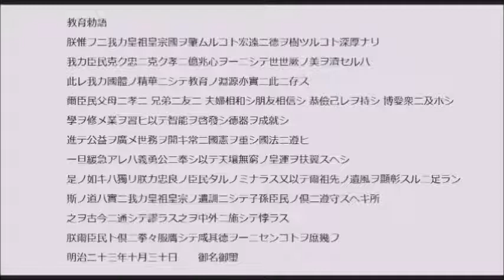本日は小笠原返還記念日です【教育勅語奉読会】皇紀2677年4月卯月5日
お早うございます。
本放送はWGIP(ウォー・ギルト・インフォメーション・プログラム：War Guilt Information Program、自虐史洗脳政策)で不当に貶められたにも拘わらず私達国民を大御宝として育まれた明治天皇が制定され我ら有色人種の同胞を植民地状態から解放へと導く大東亜戦争(第二次世界大戦)を戦い抜いた先人の心を育む五箇条の御誓文、教育勅語の奉読を現代に再興する事を祈り放送しています。

大東亜戦争後アメリカの施政下に置かれていた小笠原諸島を日本に返還する協定を締結されたのが昭和43年、皇紀2628年の本日4月卯月5日でした。

話し合いで領土が帰ってきた実例は僅かですがあります。北方領土も諦めずに奪還への試みを続ける事が肝心です。

五箇条の御誓文と現代語訳 より引用

一　広ク会議ヲ興シ　万機公論ニ決スベシ
　（広く会議を開いて、すべての政治は、世論に従い決定するべき）

一　上下心ヲ一ニシテ　盛ニ経綸ヲ行ウベシ
　（治める者と人民が心をひとつにして　盛んに国家統治の政策を行うべき）

一　官武一途庶民ニ至ル迄　各其志ヲ遂ゲ　人心ヲシテウマサラシメンコトヲ要ス
　（公家と武家が一体となり、庶民にいたるまで、志をとげ、人々の心をあきさせないことが必要）

一　旧来ノ陋習ヲ破リ　天地ノ公道ニ基クベシ
　（古い悪習を破り　国際法に基づくべき）

一　智識ヲ世界ニ求メ　大ニ皇貴ヲ振起スベシ
　（知識を世界に求め、おおいに天皇政治の基礎を盛んにすべき）

教育勅語と口語文訳 より引用

朕惟フニ我カ皇祖皇宗國ヲ肇ムルコト宏遠ニ徳ヲ樹ツルコト深厚ナリ
私は、私達の祖先が、遠大な理想のもとに、道義国家の実現をめざして、日本の国をおはじめになったものと信じます。

我カ臣民克ク忠ニ克ク孝ニ億兆心ヲ一ニシテ世世厥ノ美ヲ濟セルハ此レ我カ國體ノ精華ニシテ教育ノ淵源亦實ニ此ニ存ス
、国民は忠孝両全の道を全うして、全国民が心を合わせて努力した結果、今日に至るまで、見事な成果をあげて参りましたことは、もとより日本のすぐれた国柄の賜物といわねばなりませんが、私は教育の根本もまた、道義立国の達成にあると信じます。

爾臣民父母ニ孝ニ兄弟ニ友ニ夫婦相和シ朋友相信シ恭儉己レヲ持シ博愛衆ニ及ホシ學ヲ修メ業ヲ習ヒ以テ智能ヲ啓發シ徳器ヲ成就シ進テ公益ヲ廣メ世務ヲ開キ常ニ國憲ヲ重シ國法ニ遵ヒ一旦緩急アレハ義勇公ニ奉シ以テ天壤無窮ノ皇運ヲ扶翼スヘシ
国民の皆さんは、子は親に孝養を尽くし、兄弟・姉妹は互いに力を合わせて助け合い、夫婦は仲睦まじく解け合い、友人は胸襟を開いて信じ合い、そして自分の言動を慎み、全ての人々に愛の手を差し伸べ、学問を怠らず、職業に専念し、知識を養い、人格を磨き、さらに進んで、社会公共のために貢献し、また、法律や、秩序を守ることは勿論のこと、非常事態の発生の場合は、真心を捧げて、国の平和と安全に奉仕しなければなりません。

是ノ如キハ獨リ朕カ忠良ノ臣民タルノミナラス又以テ爾祖先ノ遺風ヲ顯彰スルニ足ラン
これらのことは、善良な国民としての当然の努めであるばかりでなく、また、私達の祖先が、今日まで身をもって示し残された伝統的美風を、さらにいっそう明らかにすることでもあります。

斯ノ道ハ實ニ我カ皇祖皇宗ノ遺訓ニシテ子孫臣民ノ倶ニ遵守スヘキ所
之ヲ古今ニ通シテ謬ラス之ヲ中外ニ施シテ悖ラス朕爾臣民ト倶ニ拳々服膺シテ咸其徳ヲ一ニセンコトヲ庶幾フ
このような国民の歩むべき道は、祖先の教訓として、私達子孫の守らなければならないところであると共に、この教えは、昔も今も変わらぬ正しい道であり、また日本ばかりでなく、外国で行っても、間違いのない道でありますから、私もまた国民の皆さんと共に、祖父の教えを胸に抱いて、立派な日本人となるように、心から念願するものであります。
明治二十三年十月三十日　御名御璽